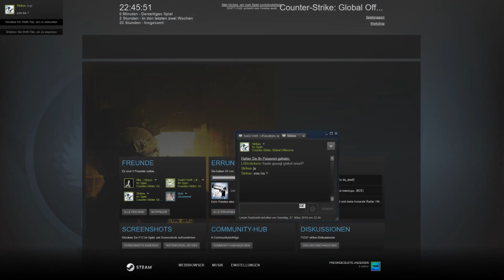Alles ehrlich erspielt | Legit Hacking | CS:GO #2